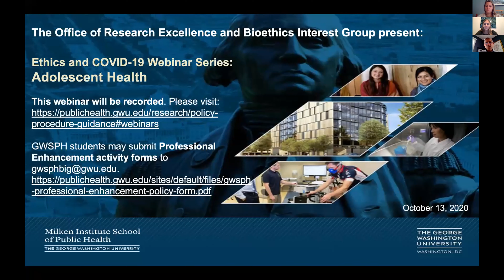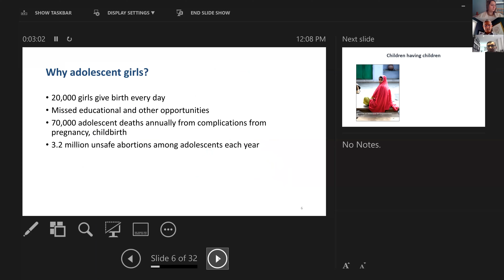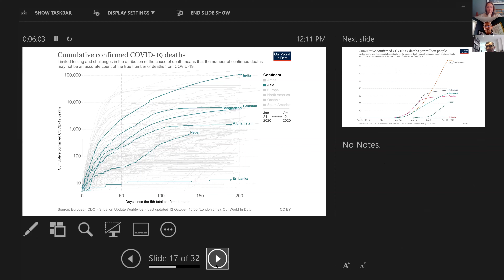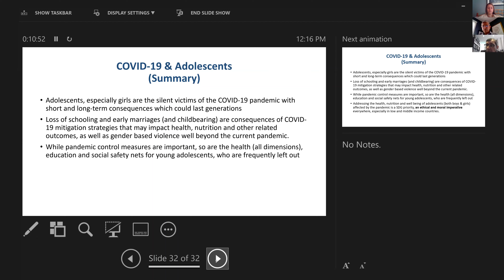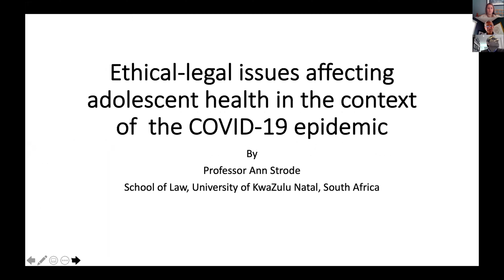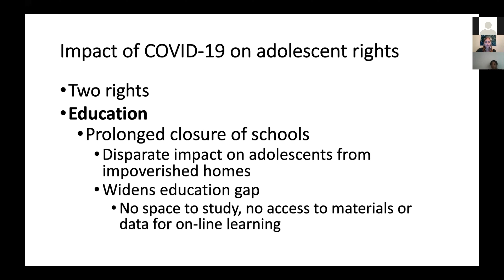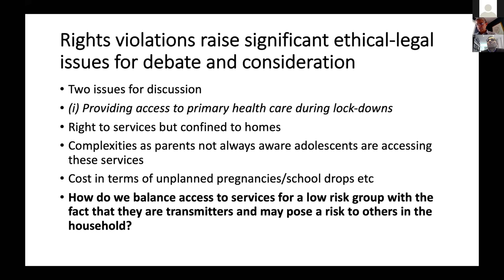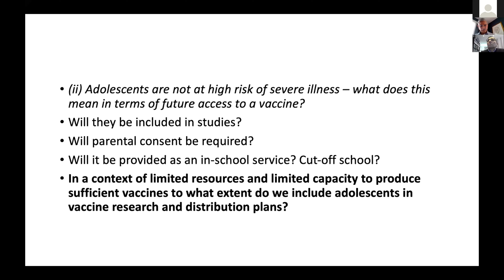Bioethics Interest Group COVID-19 Webinar Series: Adolescent Health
COVID-19 has raised a plethora of ethical issues – from prevention and containment, to cure and management. Join leading ethics experts to discuss these issues in a Webinar series focused on ethics and COVID-19. Moderated by Adnan Hyder, Senior Associate Dean for Research, these webinars will host ethics experts from GW, the United States and abroad to discuss key dilemmas around public health ethics, resource ethics, clinical ethics and justice. They will offer participants the chance to ask questions and raise moral questions during this pandemic.